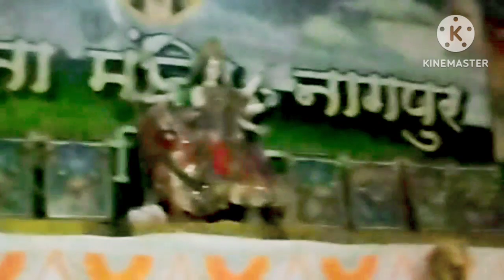Nagpur, Gita Mandir#trendingvideos travellingvlogs photography maharashtra city#nagpur